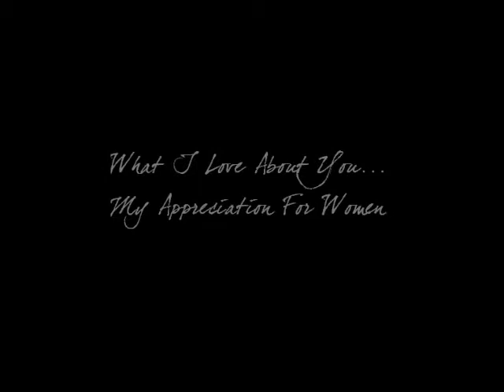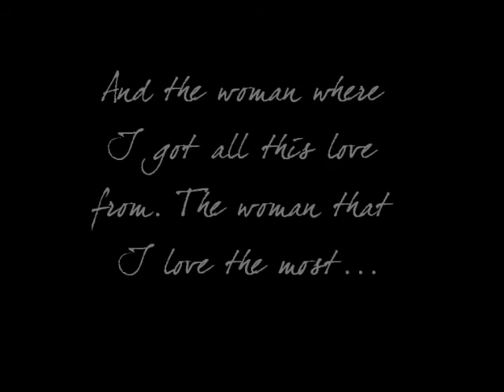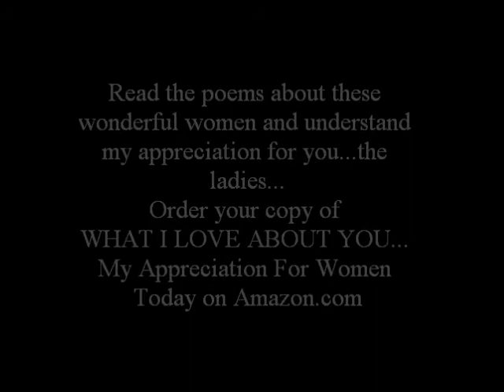WHAT I LOVE ABOUT YOU Trailer (Featuring "Woman" by Raheem Devaughn )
Trailer for Kaiserrific's new book WHAT I LOVE ABOUT YOU...My Appreciation  with music from Raheem DeVaughn